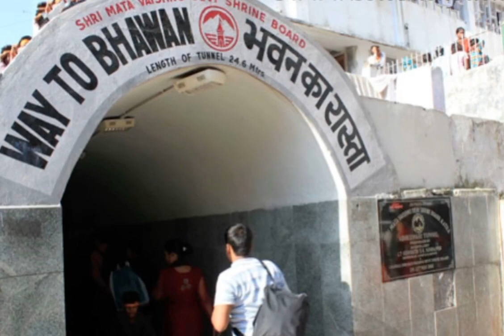Maa vaishno Devi Yatra by Cable Car | Cable Car Tickets Price 2021||Ropeway || FACT HAI BOSS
Vaishno Devi Ropeway Ticket Price
INR 100 per person

Vaishno Devi Ropeway Timings
8:00 AM - 5:00 PM

 Maa Vaishno devi yatra by cable car

It is the easiest, time saving and most convenient way of reaching this holy destination. The ropeway also makes the temple accessible throughout the year, unlike before when it would be rendered inaccessible because of landslides and heavy snowfall. It is particularly beneficial for senior citizens and physically handicapped people, for whom hiking can present a lot of challenges and difficulties.

For watch another interesting video

Kedarnath yatra

हीरा कैसे बनता है ?

World’s first space hotel